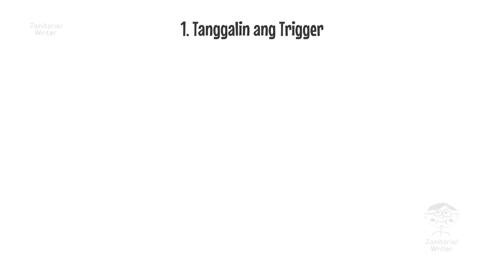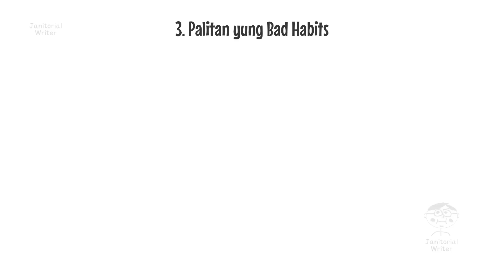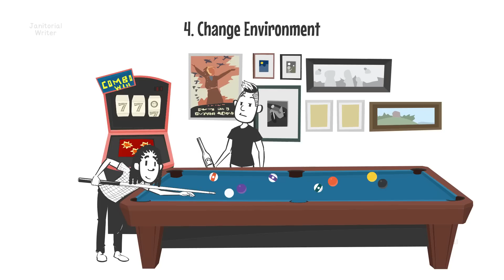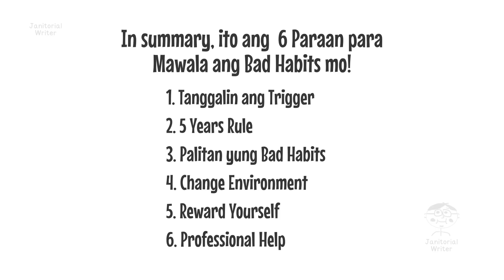Paraan para MAHINTO Ang BAD HABITS Mo!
Paano ba tanggalin ang Bad Habits? (Breaking bad habits) Na isa sa pumipigil para maabot yung mga goals natin sa buhay. Sabi nga sa isang quote ay ganito: “A Change in Bad Habits, leads to a Change in Life” so it’s a simple saying na nagsasabi na para magbago ang buhay mo kailangan baguhin o tanggalin mo ang mga bad habits. Habang pinapanuod mo ang video na ito mag – isip ka lang ng kahit isang bad habits na gusto mong mawala, example: Adiksyon sa  games, pag susugal , pagiging magastos etc. So magbibigay tayo ng 6 Paraan para Mawala ang Bad Habits mo. Make sure na panuorin mo ito hanggang dulo. Kaya kung handa ka na, Let’s go!
Kaya in summary ito ang  6 Paraan para Mawala ang Bad Habits mo
Tanggalin ang Trigger
5 Years Rule
Palitan yung Bad Habits